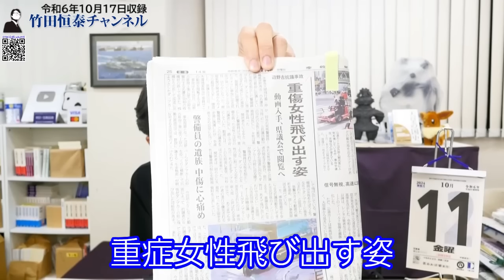沖縄で『基地反対無罪』がまかり通る理由とは？辺野古警備員死亡事故の徹底解明を！｜竹田恒泰チャンネル2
【検定合格教科書、遂に発売開始！】
令和書籍『国史教科書 第７版 市販版 中学校社会用』

竹田恒泰
作家

▼▼▼関連ページ▼▼▼